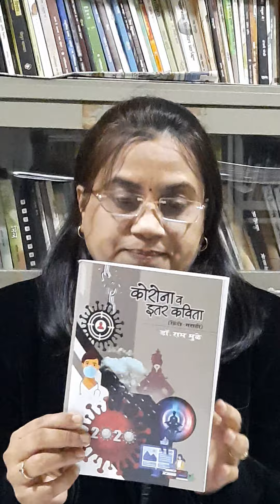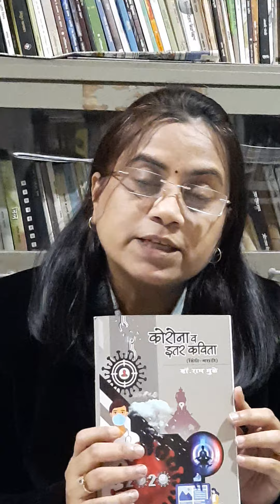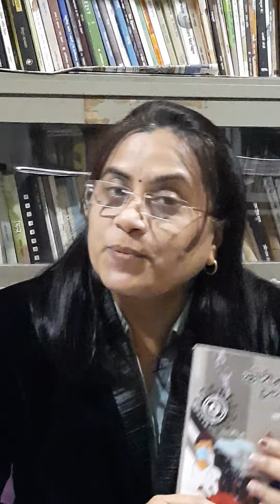बाबू आयटम प्रकाशन.. Dr. पद्मरेखा धनकर 26/12/20